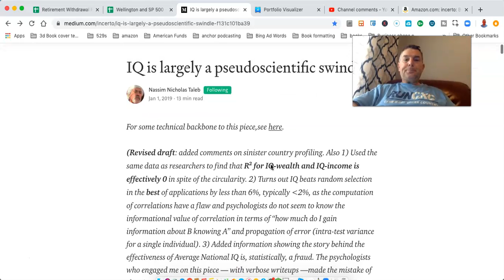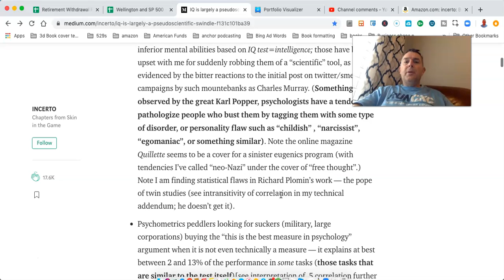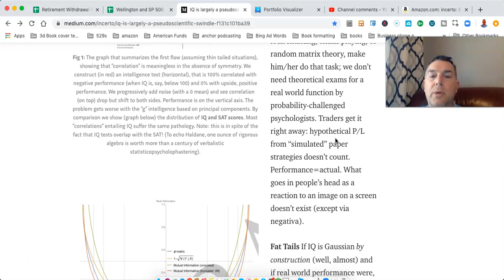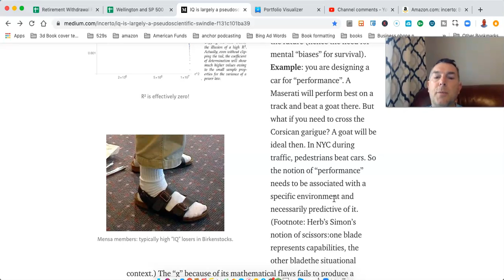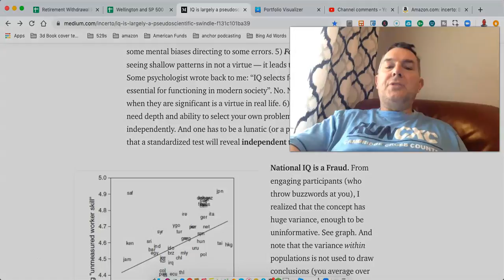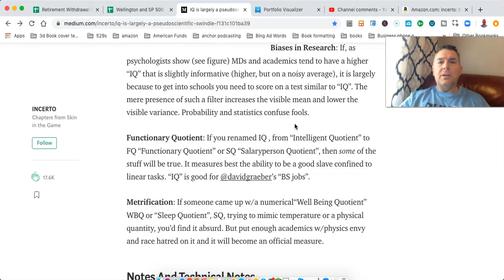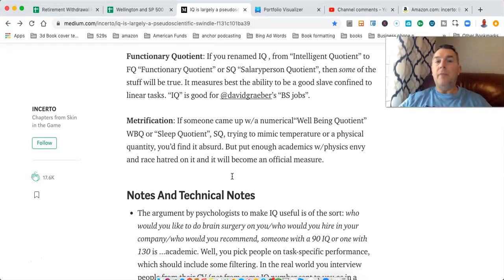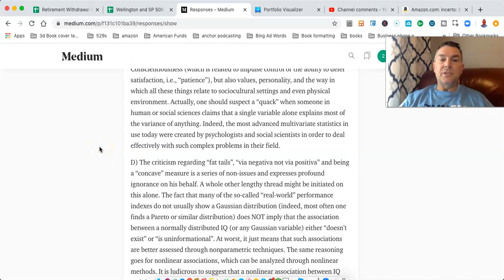Nassim Taleb "IQ is largely a pseudoscientific swindle"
I can't even begin to tell you how much I love reading Nassim Nicholas Taleb.  Yeah, I admit it, a lot of it is WAY over this mug of mine.  But it gets me to think.

And if nothing else, thinking keeps the Dementia Demon at bay.

You Can RETIRE on SOCIAL SECURITY:

State by State Tax Guide For Retirees:

LET'S SOCIALIZE!